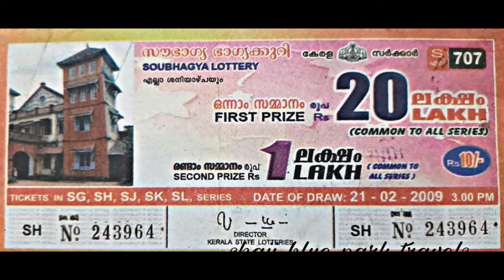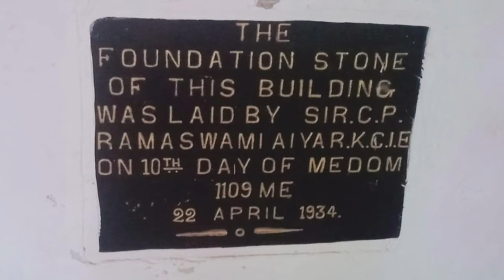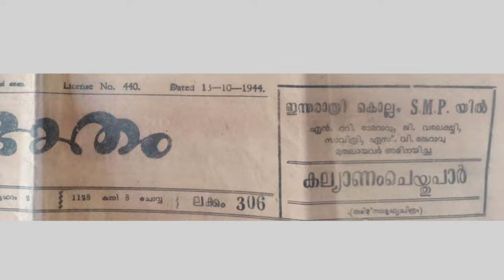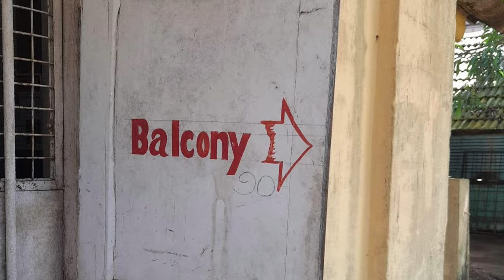88 വർഷം😳 SMP Palace Kollam | SMP Theatre | Sree moolam thirunal Ramavarma | FOC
SMP Palace Kollam | SMP Theatre | Sree moolam thirunal Ramavarma | FOC